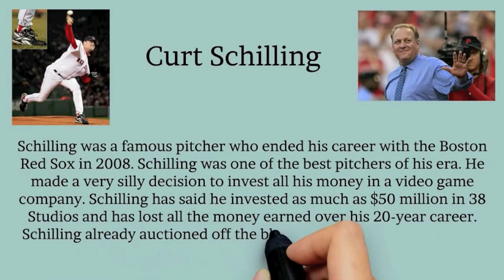The Comeback TV Show with Tony Farmer, Terrell Owens and Brad Zane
THE COMEBACK will take us on an intimate, behind-the-scenes look as we watch these gifted athletes battle their way back to the top – from bouts with alcoholism, drug addiction, career-ending injuries, financial mayhem and Father Time.
Through our documentary style back-story, we get an overview of their life...where they came from and how they managed to reach the top.  More importantly, we cover the failure and ask them why they think they failed.
We will also interview coaches, agents, friends and family to get their opinions as to what went wrong and what they think it will take for a comeback and if they think it is even possible.
We will hear what the athlete thinks it will take and then follow him on his ultimate quest... whether it be a tryout for a pro team, preparing to try for a job as a sports commentator, actor or even an elected official.
The Comeback cameras will follow these fallen heroes as they attempt to rise from the ashes and sometimes come face to face with personal weaknesses which also may have contributed to their fall from grace.  Watch these former athletes rediscover that spectacular drive to achieve, which separates them in the beginning from others of lesser talent.  The most important aspect is that, you the viewer, will get to witness firsthand as these fallen heroes take on the physical and mental preparation involved in The Comeback of a champion.